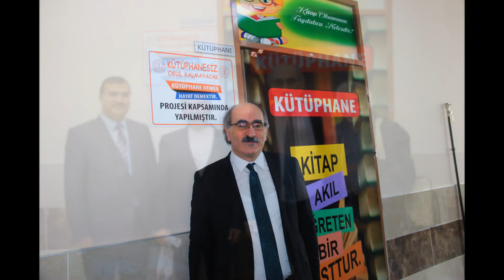MEB Genel Müdürü Mehmet Nezir Gül, Kahramanmaraş'ta bir dizi ziyaret gerçekleştirdi.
Millî Eğitim Bakanlığı Özel Eğitim ve Rehberlik Hizmetleri Genel Müdürü Mehmet Nezir Gül, 'Kütüphanesiz Okul Kalmasın' projesi kapsamında 41 tane kütüphanenin açılışına ve bir dizi etkinliklere katılmak üzere Kahramanmaraş'ta bir dizi ziyaretler gerçekleştirdi.

"Edebiyat şehri Kahramanmaraş'ta bulunmaktan dolayı çok mutluyum, Kütüphanesiz Okul Kalmasın projesi sayesinde şair ve yazarların artmasını ümit ediyoruz.' diye konuşan  Özel Eğitim ve Rehberlik Hizmetleri Genel Müdürü Mehmet Nezir Gül'in ilk ziyareti, makamında İl Millî Eğitim Müdürü Yusuf Kahraman oldu. Gül daha sonra Millî Eğitim Müdürlüğü M.Sait Kırmacı salonunda İl Millî Eğitim Müdürü Yusuf Kahraman, Dulkadiroğlu İlçe Millî Eğitim Müdürü Harun Kurt, Onikişubat İlçe Millî Eğitim Müdürü Enver Gökşen, İl  Millî Eğitim Müdür yardımcıları, İl  , Onikişubat ve Dulkadiroğlu şube müdürlerinin katılımıyla bir toplantı gerçekleştirdi.